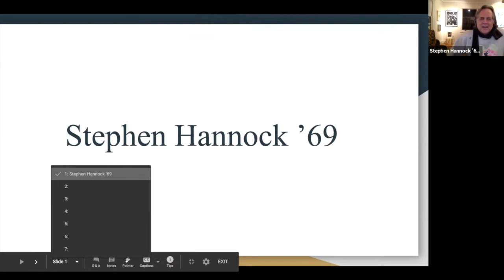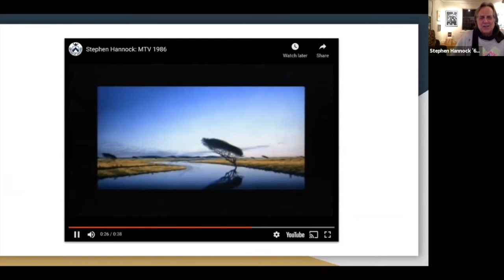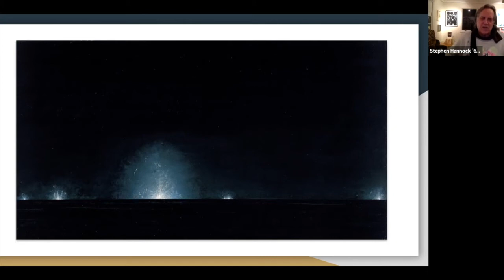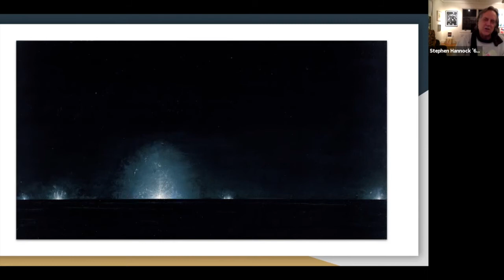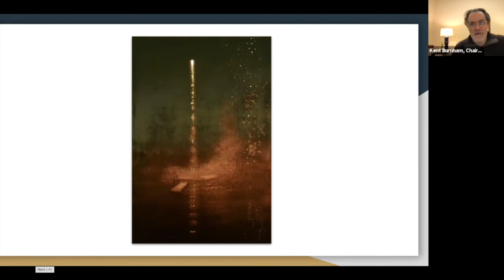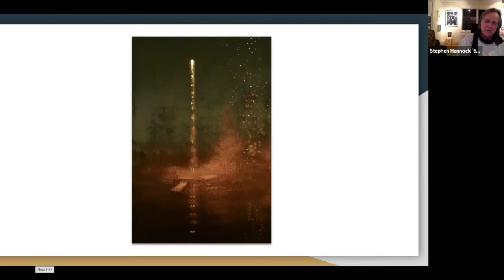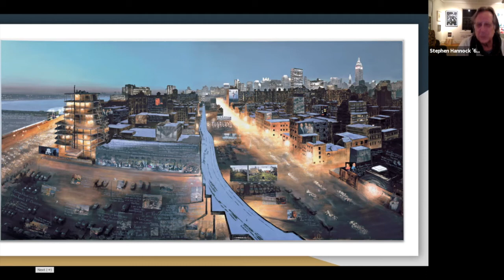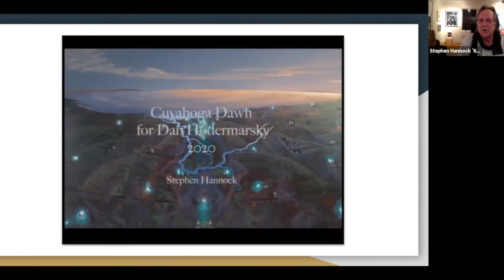Coffee with Ned featuring Stephen Hannock ’69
Winter Series: Pride Perspectives #11
Coffee with Ned

Join Artist-In-Residence Ned Reade for the next edition of Coffee with Ned, featuring renowned artist Stephen Hannock ’69!

Stephen Hannock ’69 is internationally known for his luminous and atmospheric landscape paintings of flooded rivers, nocturnes, and large vistas, as well as his depiction of the Connecticut River Oxbow. He is celebrated for his innovative techniques and his work is found in numerous public collections, including at the Metropolitan Museum of Art, New York; the Bodleian Library at the University of Oxford; National Gallery of Art in Washington, D.C.; the Whitney Museum of American Art, New York; and many more.

"Pride Perspectives" is a series of interactive webinars with the experts of the Trinity-Pawling School community. Enjoy!